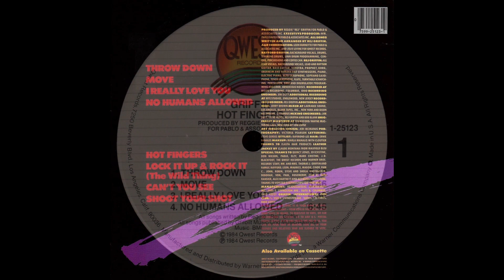Griffin (=Reggie Griffin) - Throw Down - Vocal '84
Title: Griffin (=Reggie Griffin) - Throw Down - Vocal
Band: Griffin (=Reggie Griffin)
Song: Throw Down
Version: Vocal
Style: Disco Funk
Year: 1984
BPM: 124,5
Remark: -